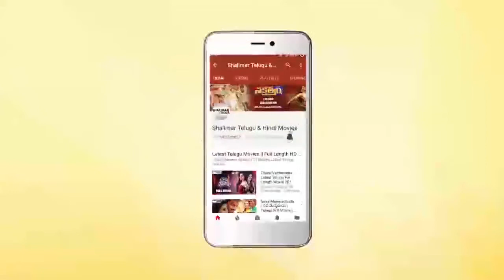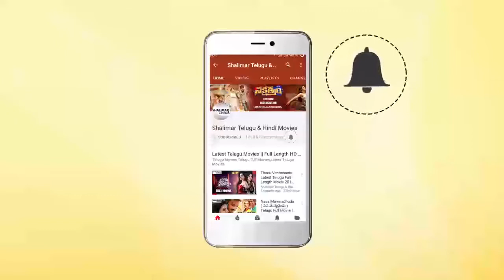Entha Varalaina Video Song Trailer || Balakrishnudu Movie || Nara Rohit, Regina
Watch Balakrishnudu Movie Song. Entha Varalaina Video Song Trailer from Balakrishnudu Movie. Balakrishnudu Movie Stars Nara Rohit, Regina Cassandra, Ramy Krishna, Vennala Kishore in lead roles, Directed by Pavan Mallela, Produced by B Mahendra Babu, Music by Mani Sharma.